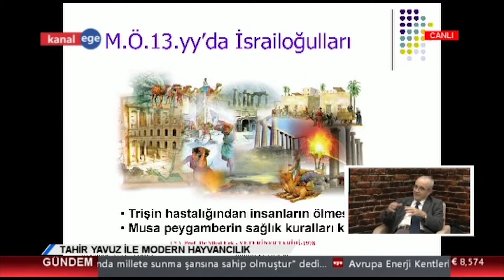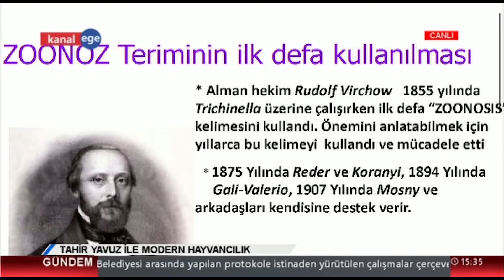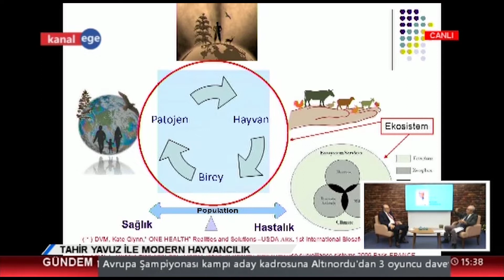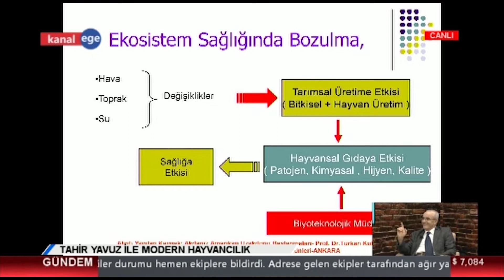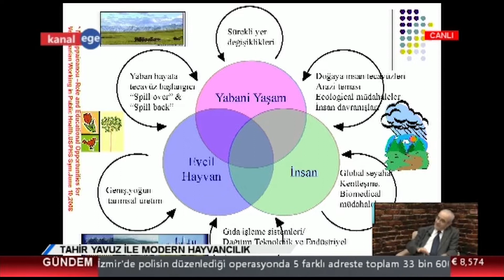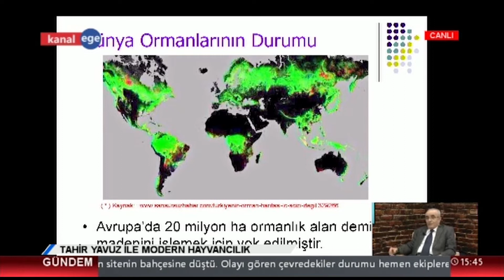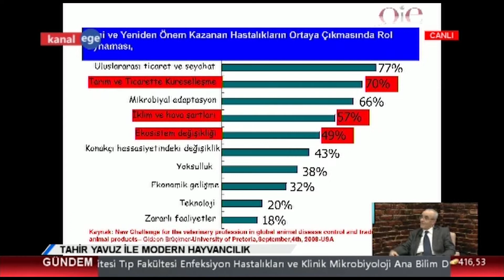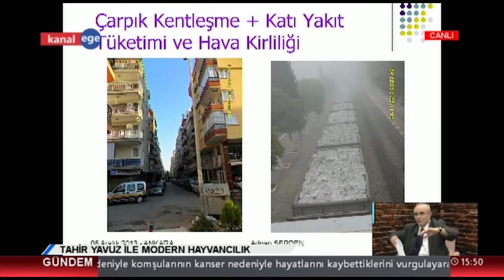Tahir Yavuz ile Modern Hayvancılık 40. Bölüm Haftanın Konuğu Adnan Serpen